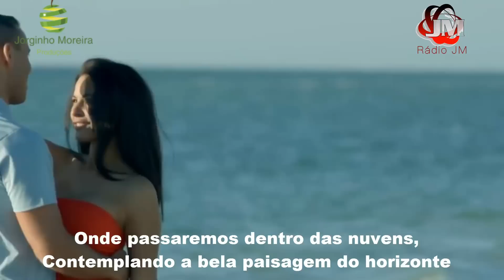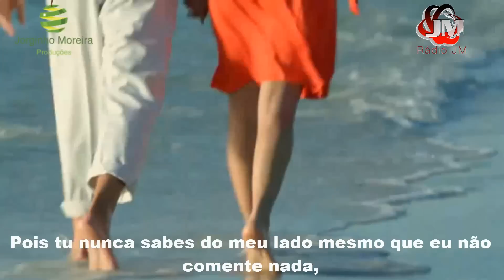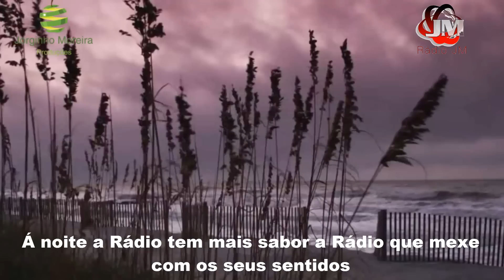Pedro Miguel "Teu Sabor"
Quero te contar as novidades!
As quais resultado de muitas alegrias.
Nesse momento estou a sorrir
Meu coração está cheio de felicidade.
tu és a primeira que sabes da minha alegria,
És a minha confidente número um
Querida amiga!
Contemplas comigo esse mar de felicidade
Viajas comigo dentro de um sonho
Onde passaremos dentro das nuvens,
Contemplando a bela paisagem do horizonte
Mergulharemos no infinito,
e investiremos na alegria.
Meus sonhos são reais.
Meus desejos são presentes.
Minha preocupação é de saber como transmitir
Um pouco de felicidade à aqueles que tanto pedem.
Querida amiga!,
Reúnes com os outros Anjos,
E falas pra eles tocarem nos corações
Daqueles que tanto protegem,
Pra que nesse simples toque,
Uma mudança radical aconteça…
Será a felicidade invade novos corações.
Nem sei porque estou aqui
Contar o que me acontece,
Pois tu nunca sabes do meu lado
Mesmo que eu não comente nada,
Tu ficas a saber dos momentos de minha vida
Não porque contam,
Mas sim porque tu presencias meus momentos.
Porque es,e seras sempre
Querida amiga!.